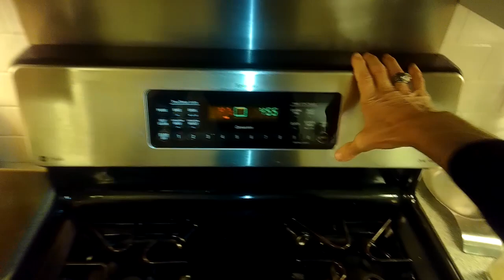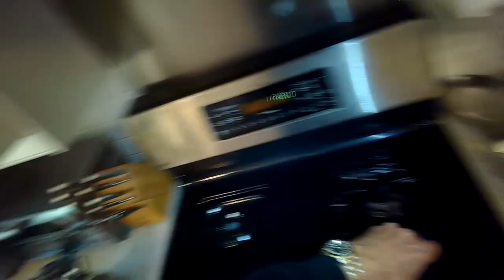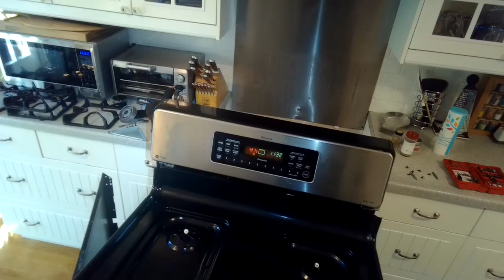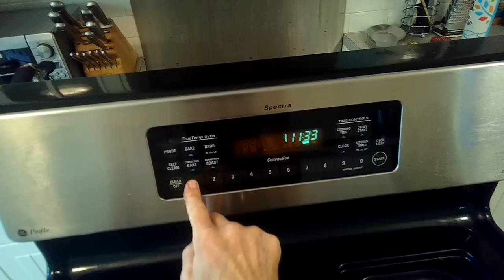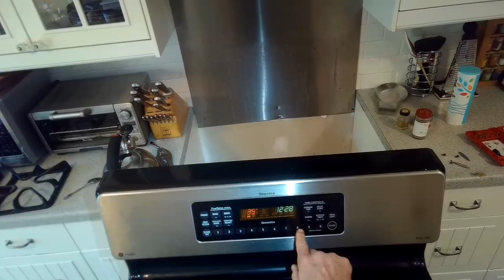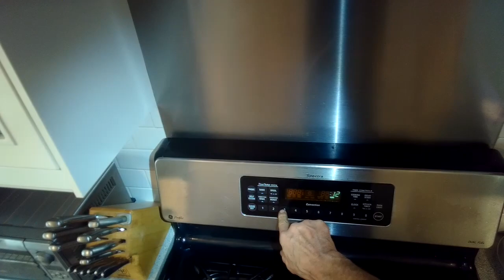✨ GE Oven Broiler Won’t Heat - Easy DIY FIX ✨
How to easily trace for a broken wire that brings power to the broiler.
How to remove the side panel to get to the wires bringing power to the broiler.

UCbQy5UxlvaPPsDHvfvW76JQ?sub_confirmation=1

🛠- Do You Need Any Additional Help? Pick #1 FIX-IT FAN for Just $4.99 and get Text, Zoom, Email or FaceTime Live Help. Non-Members pay $45.00 for Live Help. Just $4.99 for Channel Members.

🔌-Good Multi-Tester

🪛-Good Multi-Bit Driver Tools

- You Can Fix Your Own Appliance and Save $$

FastFreeFixes

-~-~~-~~~-~~-~- Do you need More Appliance Repair Direct Help from Me?